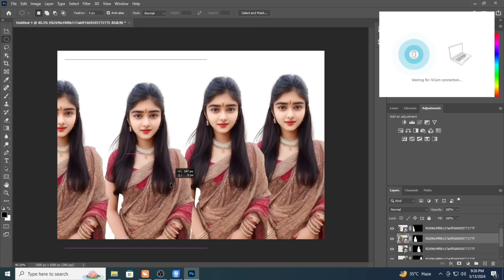Color change | Edit photo | Edit background change Video | Saim Rishta Point | #37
In this video, we will explore a new and exciting photo editing trick focused on color changing. Learn how to enhance and manipulate colors in your photos using advanced editing techniques. Whether you're a beginner or experienced editor, this tutorial will provide valuable insights and tips to take your editing skills to the next level.